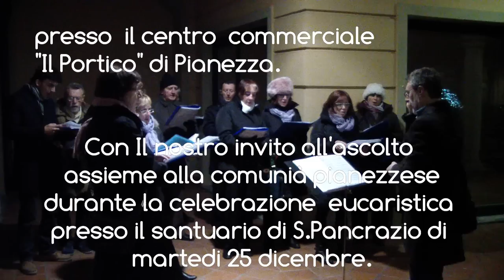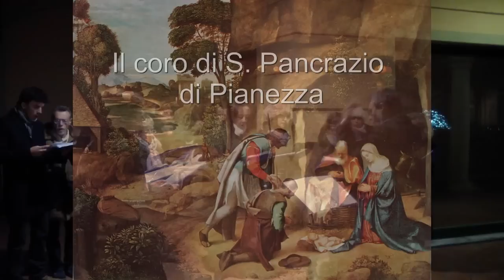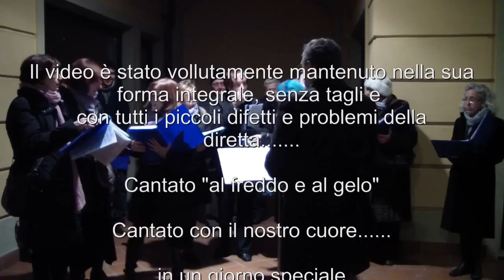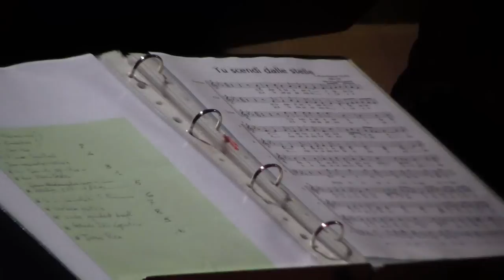I nostri più sinceri Auguri di Buon Natale e di un felice Anno Nuovo.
Piccolo concerto informale della corale di S.Pancrazio Pianezza.